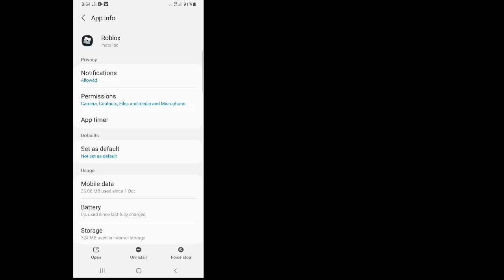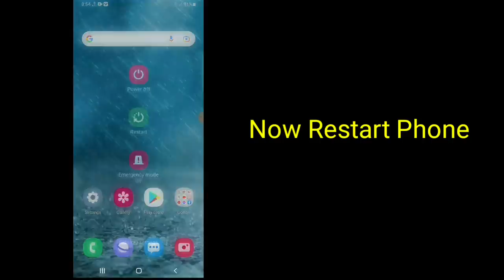How To Fix 'Something Went Wrong Please Try Again Later' On Roblox | Roblox Login Error| Roblox Down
In today's video, you'll learn this How To Fix 'Something Went Wrong Please Try Again Later' On Roblox | Roblox Login Error| Roblox Down

You could have seen many solutions to this and probably some didn't work for you, but don't worry, This video covers a full explanation of all the steps you're going to do to have this issue worked out. In case it's your first time here, I upload tech videos on this channel daily, ranging from Android tips to Social Media Tips. In case you're watching this on mobile phone, I'd advise you to adjust the quality to either 480p or 720p and landscape position for clarity.
In case there's any suggestion you'd like to make regarding the videos on my channel, Please do so in the comments section and I'll surely check through.